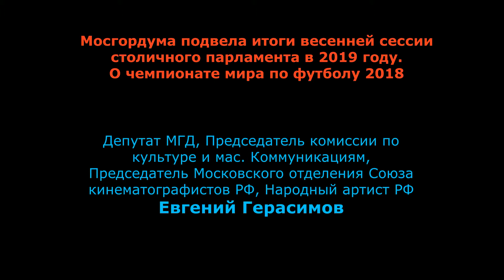Депутат МГД Евгений Герасимов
В Москве установят памятный знак, посвящённый чемпионату мира по футболу 2018 года. Соответствующее решение приняли депутаты Московской городской думы на заседании столичного парламента

Средства на установку памятника выделят из городского бюджета. Объём финансирования проектных и производственно-строительных работ по сооружению памятника и благоустройству прилегающей территории составит 15 млн рублей.
«Комиссия по монументальному искусству на заседании 27 мая 2019 года рассмотрела предложение о возведении памятного знака, посвящённого чемпионату мира по футболу FIFA 2018 года, которое поступило от департамента культурного наследия города Москвы. С учётом положительных заключений органов исполнительной власти города Москвы, комиссия приняла решение поддержать эту инициативу».